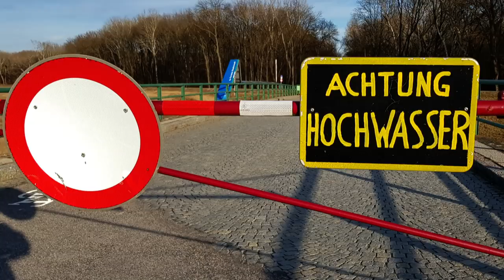Hochwasser im Dschungel ❓ 🔽470🔽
Wetter passt, Zeit habe ich auch etwas und von daher, hält mich daheim nichts mehr auf.
Ziel wurde schnell ausgewählt, aber dann kam es anders als es sollte ...
Los geht´s ...

Bild: Sony Alpha 6400
Objektiv: Sony 18 - 135 mm
Objektiv: Sigma 16 mm
Ton: Rode Wireless GO

⚡️ Outdoor Kochen ⚡️

⚡️ Schlafen ⚡️

⚡️ Rucksäcke ⚡️

⚡️ Diverses ⚡️

⚡️ Mückenschutz ⚡️